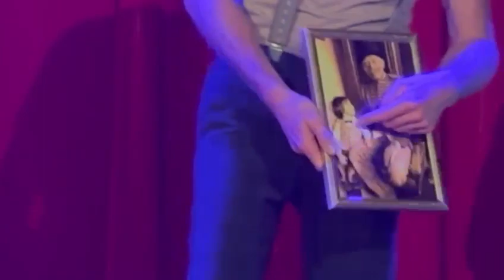'La llave del circo' de Circusdrome, en el parque de San Antonio.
'La llave del circo' de Circusdrome, en el parque de San Antonio. El XI Festival Internacional de Circo de Castilla y León, 'Cir&Co', que estará del 24 al 27 de agosto en la capital abulense